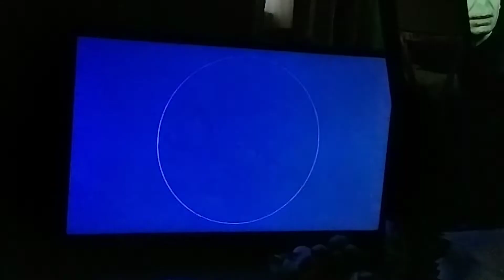Watch Entertainment/Discovery/Harpo Studios/CBS Media Ventures (2022)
taken from Rachael Ray.